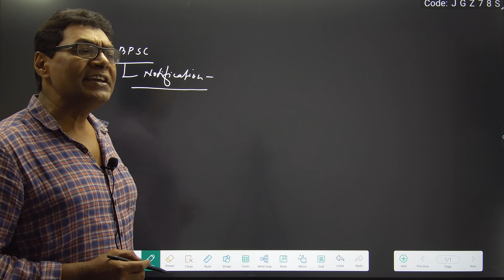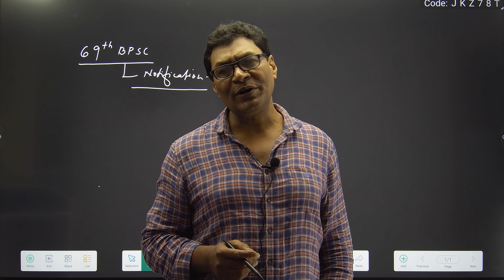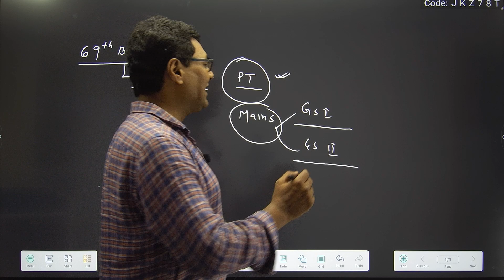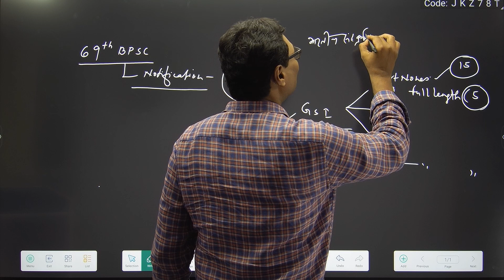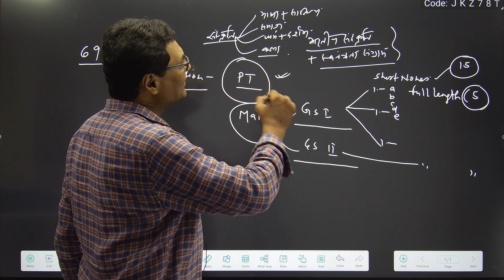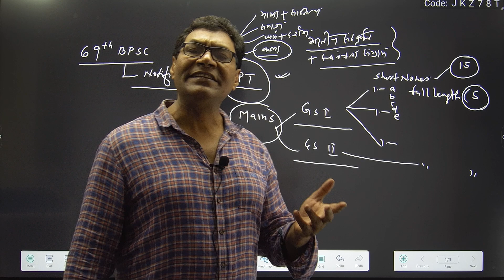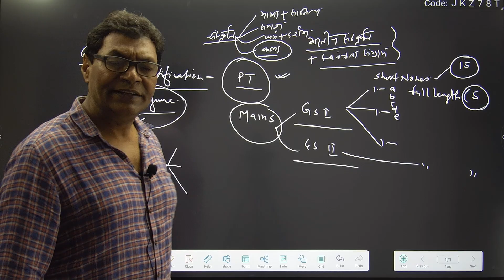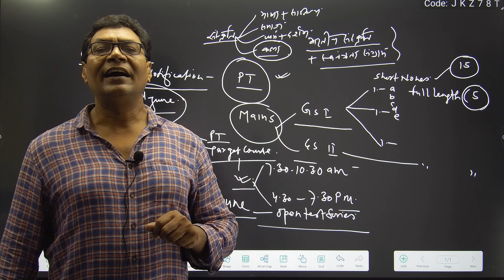कैसे करे तैयारी | 69th BPSC strategy | BPSC notification update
Offline Centre 👇
Pin 800004